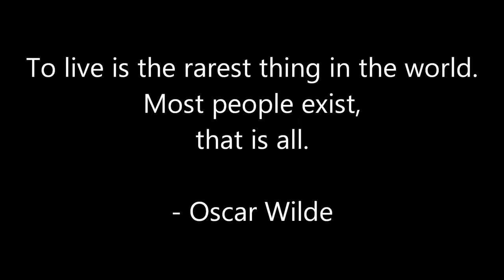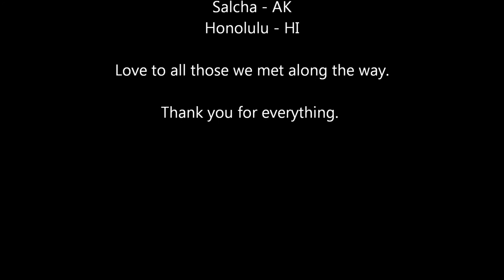Peter Pan, Wendy and Tinkerbell fly across the states.